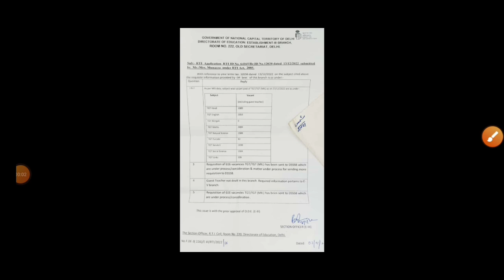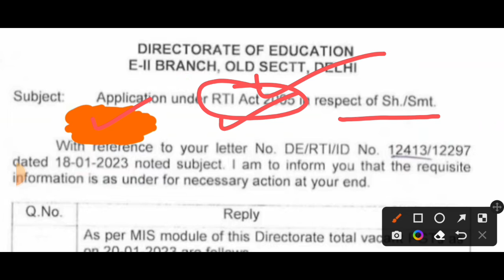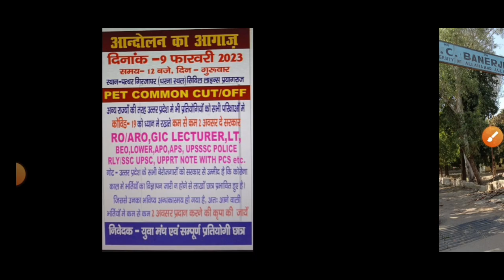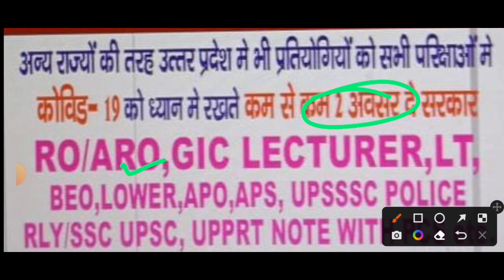खुशखबरी:TGT PGT | LT GIC NEW VACENCY | DSSSB TGT PGT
UP TGT PGT फ्री प्रैक्टिस सेट+प्रीवियस इयर पेपर के लिए ज्वॉइन करें टेलीग्राम चैनल 👇